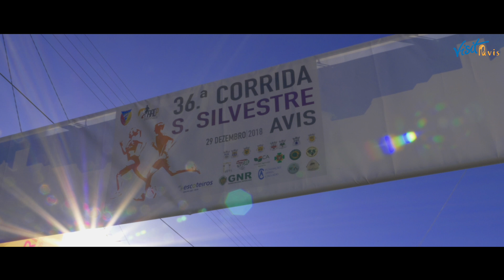36ª São Silvestre de Avis - 2018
O vídeo referente à 36ª Corrida de Atletismo de São Silvestre de Avis, esta que é a 4ª São Silvestre mais antiga de Portugal.
Até 2019!